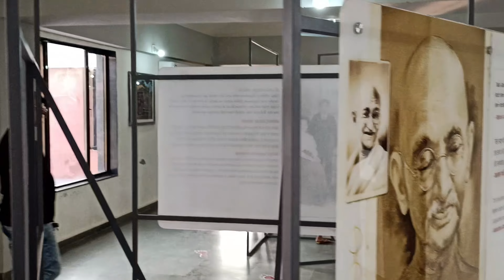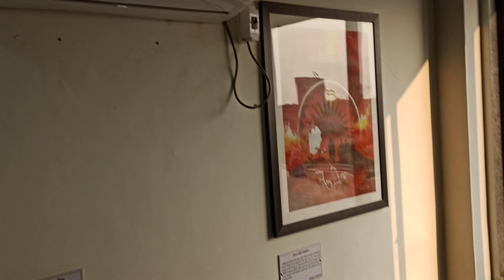Dandi beach part 3 MAHATMA GANDHI Dandi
If you Like Today's Vlog/Gaming/live video Then Please hit that "Like" button, It's My Youtube Vlog/Gaming/Live video I Hope You will Shower The Same Love & anyone has any Queries then "Comment" down below, Drop Your Valuable Feedback In Comment Section (It's All Your's) Your 1 share can make a big change for me, so please do "Share"